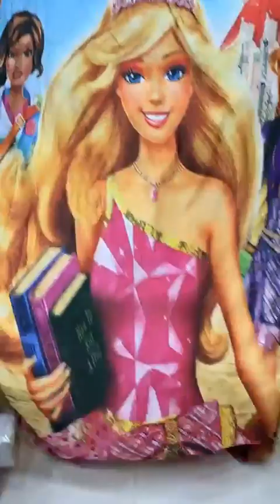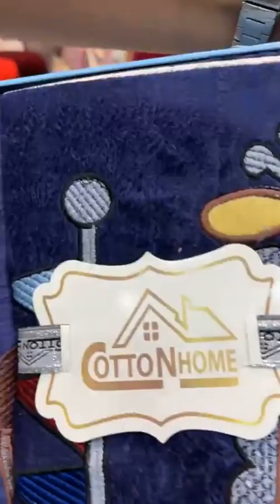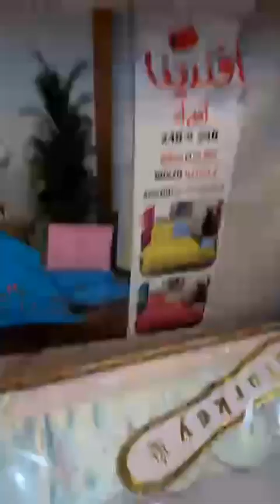خصم يصل الى 70% هلى المفروشات من كوكو اند اس